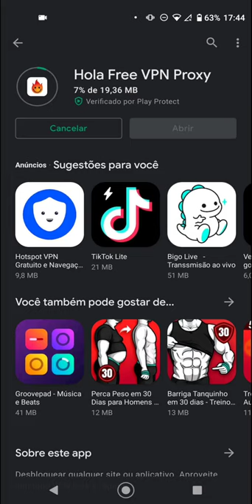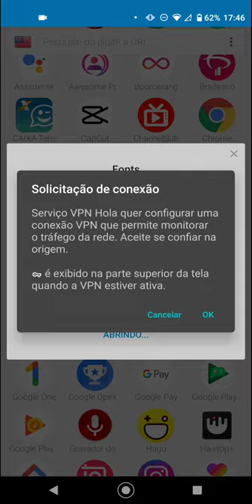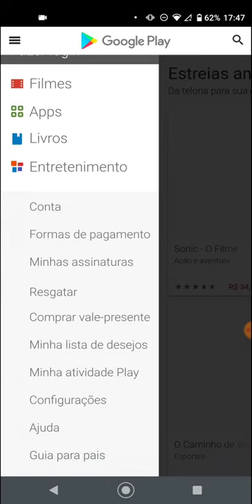Como Usar Apps e Sites como se Eu Estivesse no Exterior | Tutorial em 2024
Quer acessar conteúdo restrito geograficamente como se estivesse em outro país? Este vídeo é para você! Neste tutorial, vou te mostrar como usar apps e sites como se estivesse no exterior em 2024. Aprenda a contornar restrições geográficas e desfrutar de conteúdos exclusivos de outros países utilizando ferramentas como o Hola VPN.

No vídeo, você aprenderá:

✅ Como baixar, instalar e configurar o Hola VPN para simular uma conexão de internet em outro país
✅ Passos para usar o Hola VPN em dispositivos móveis e computadores para acessar conteúdo restrito geograficamente
✅ Dicas de segurança e privacidade ao utilizar VPNs para navegar na internet

Assista agora e desbloqueie um mundo de conteúdo online com acesso global!